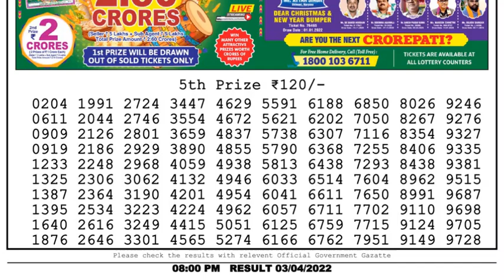Dear Lottery Sambad 8pm today 03.04.22 Nagaland State Lottery Result